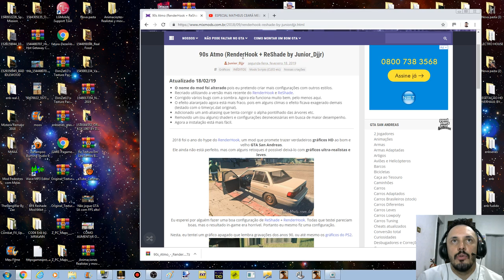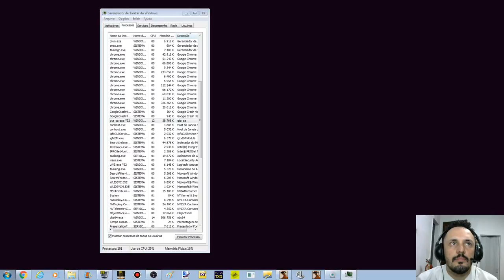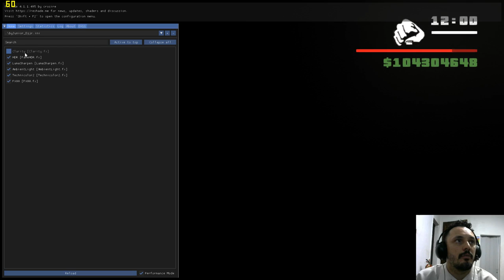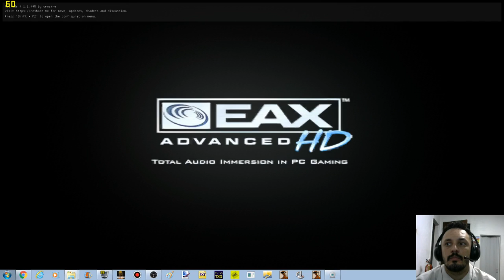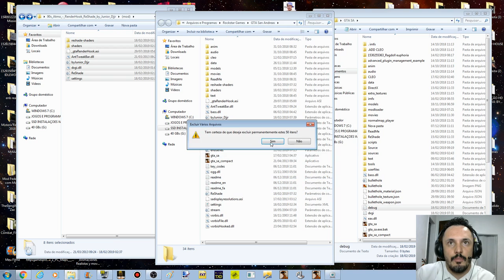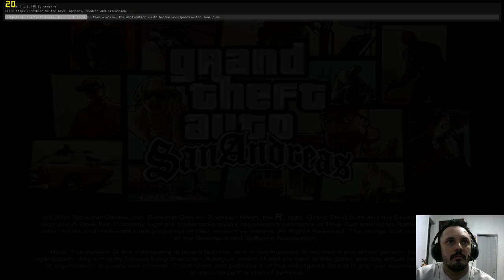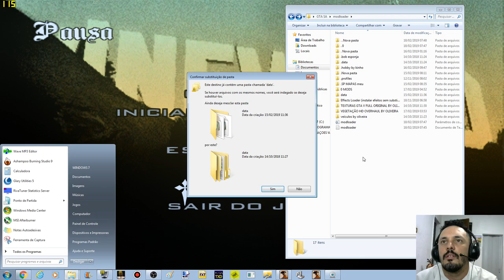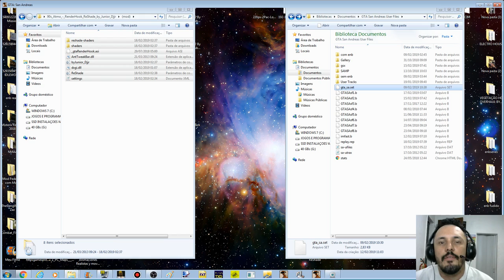RenderHook + ReShade by Junior_Djjr GTA "90s Atmo" TENTANDO DEMONSTRAR OS GRÁFICOS